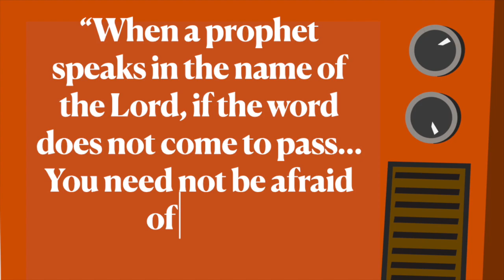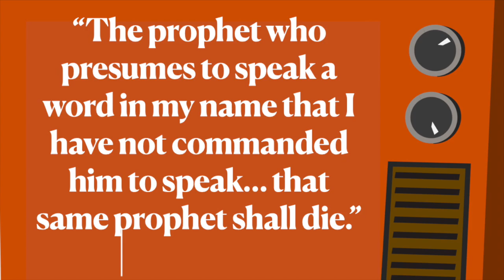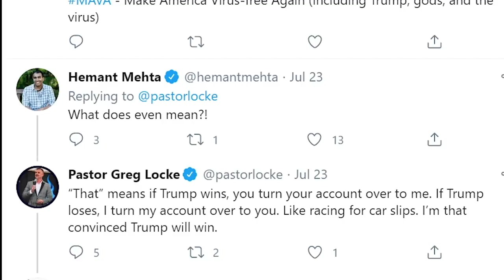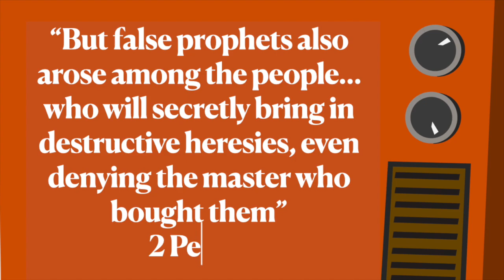Charismatic false prophets are a train wreck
Biblical prophecy has very high standards. Do these Charismatic prophets live up? If not, then what should we make of them?